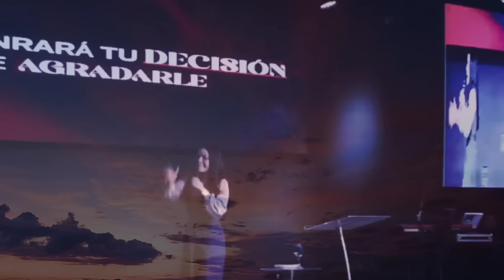DIOS HONRARÀ TU DECISIÓN DE AGRADARLE - PASTORA YESENIA THEN